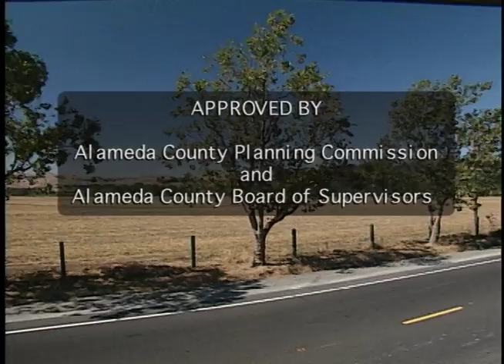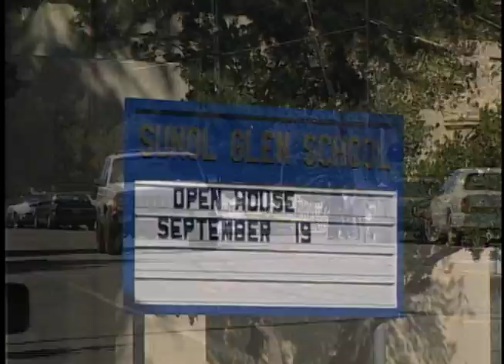Mission Valley Water Storage Project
Mission Valley
Water Storage Project

TRT 5:43